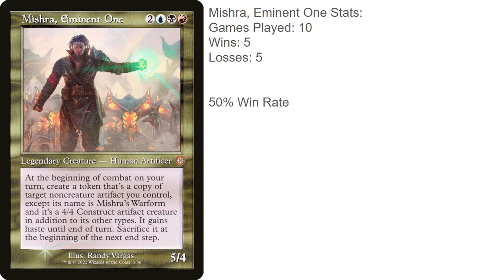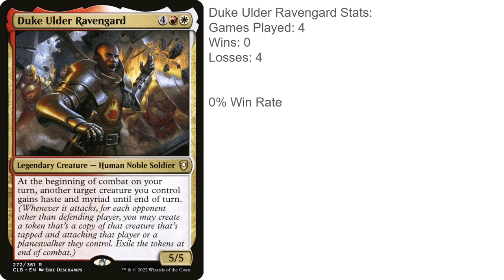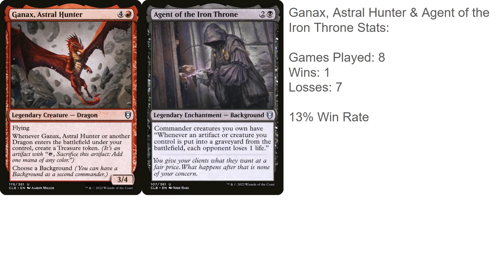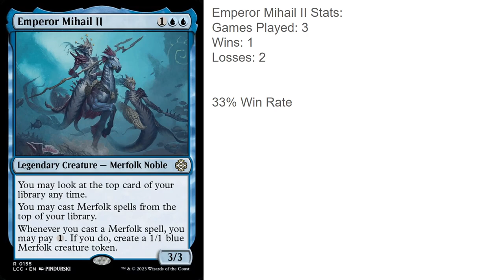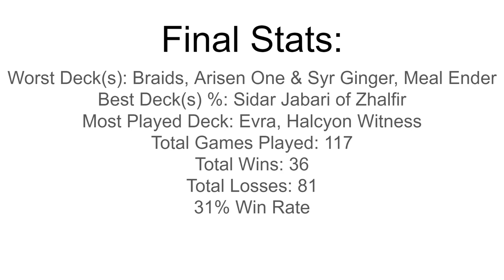MTG EDH Stats for 2023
In 2023 I managed to track all my POD games of Commander for W/L purposes. Here are the results.

If there is a deck in this video you want to see the decklist of but it was not on moxfield.